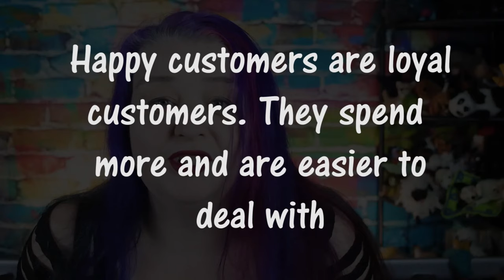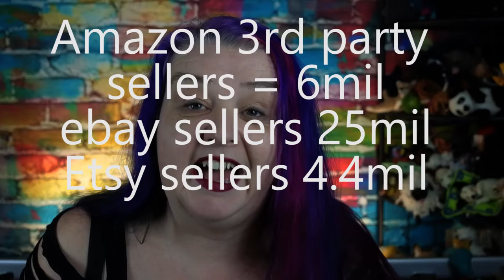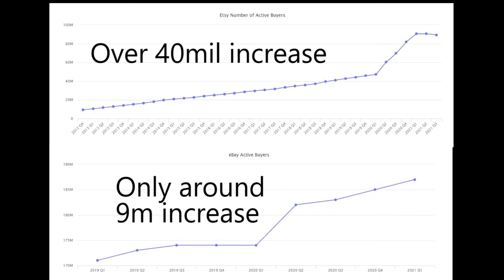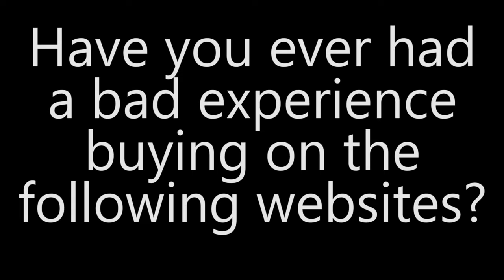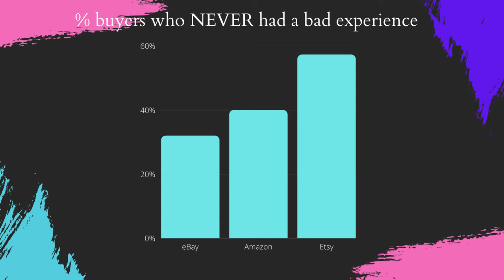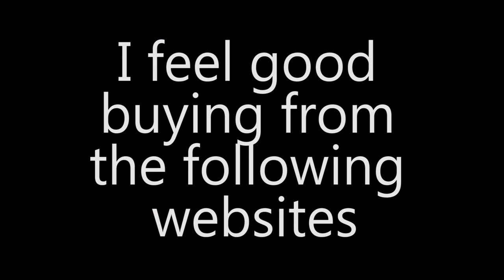Where to Sell Art Online? What Customers REALLY think of Etsy Alternatives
When you are making handmade Arts and Crafts and want to sell online it can be hard to know what the best platforms are to sell that art online
Etsy, Amazon, eBay, NOTHS, Redbubble, so many places. Not only are the fees confusing but are there enough buyers there? Is there enough trust from customers
I have secret data from eRank about what customers really think, if they have bad experiences shopping there or if it makes them feel good to buy on a platform

Some of the numbers

Amazon 3rd party sellers average $13400/ year and there are 25 buyers to every seller
eBay sellers average $4000/ year and there are 7.5 buyers to every seller
Etsy sellers average $2355/year with 18.8 buyers per seller

But are the raw numbers all that matters? In the past 2 years Etsy grew its number of buyers at a much faster pace than eBay
Amazon has the power to break into other markets like handmade

Dont forget to go over to eRank.com to get your FREE account to find out the REAL keywords that customers use

Some of the data in this video